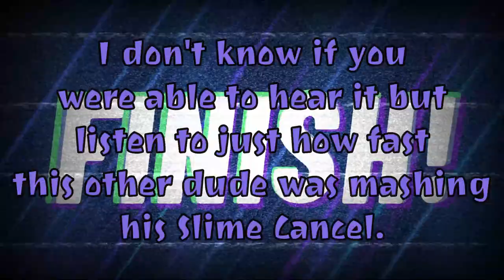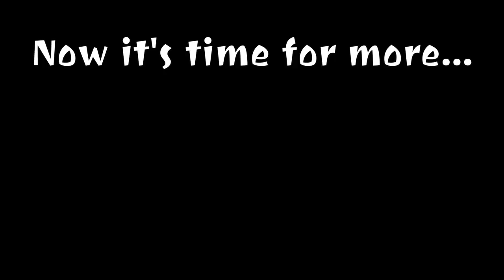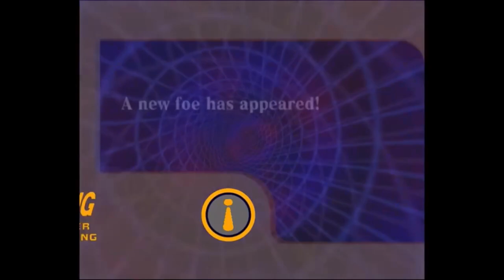Firmly Grasp It! | Nickelodeon All Star Brawl 2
We're back with more Nickelodeon All Star Brawl 2! This time we're going solo with Patrick, showing you guys the highlights of my rank matches. Patrick is insanely fun to play, but how good is he really? Well, I hope I can show you guys a glimpse of his potential, enjoy.

Music in Video by Order of Appearance:
Rumbleverse Season 2 Menu Theme ~ Rumbleverse
Boss Battle Song 1 ~ Super Smash Bros Brawl
Zangief's Theme ~ Street Fighter 6
AIN'T NOTHIN' LIKE A FUNKY BEAT ~ Lethal League
Ginyu's Theme ~ Dragon Ball FighterZ
Abyss of Time (Wayang Kulit) ~ Tekken Tag Tournament 2
Brawl of Hendon Myre ~ DNF Duel
Enter the Battletoad ~ Killer Instinct (2013)
Silent Guardians ~ Hyrule Warriors
Enter Eve ~ No Straight Roads

Outro:

vs. EVE ~ No Straight Roads